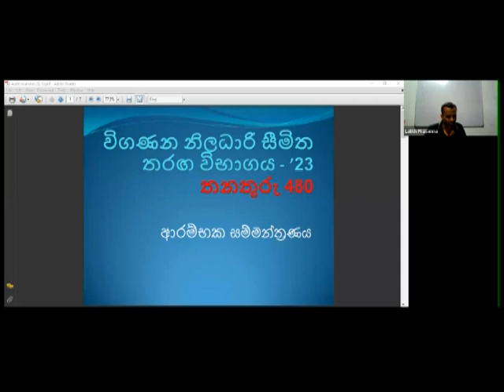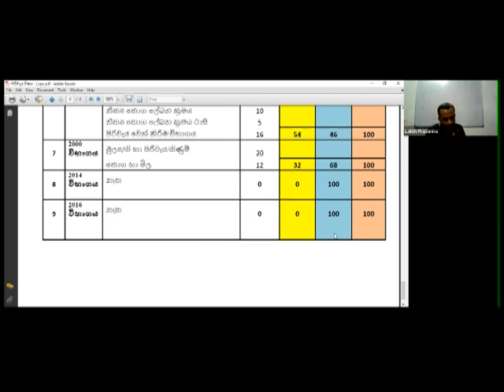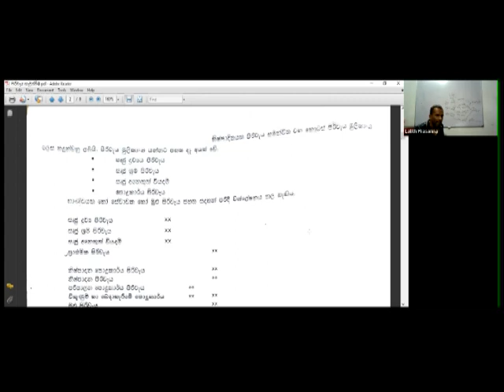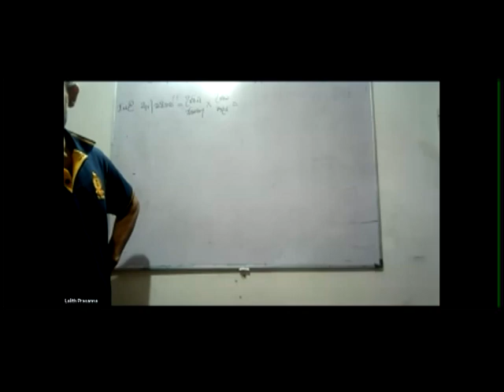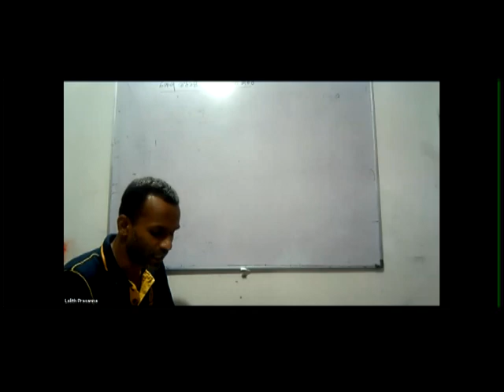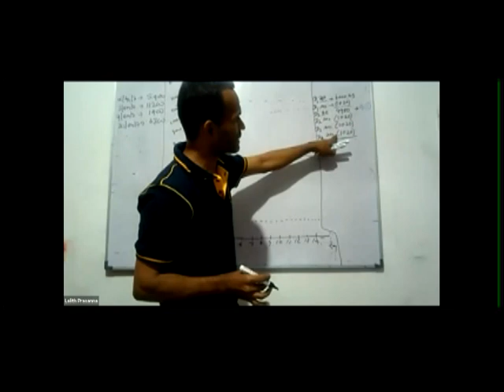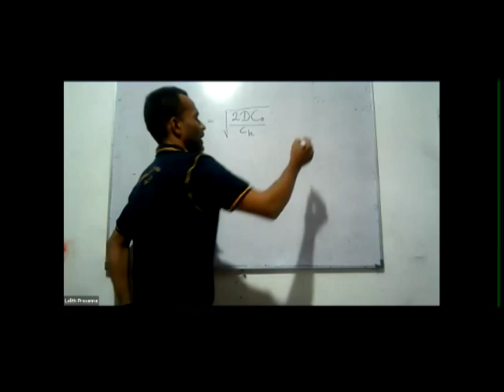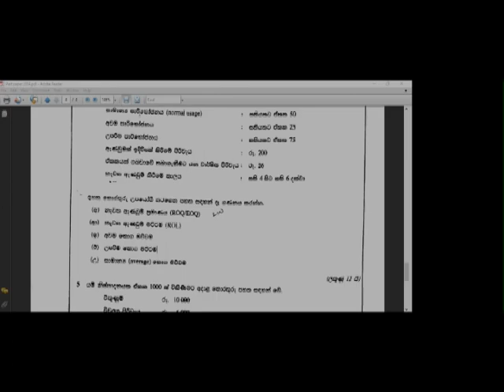රජයේ විගණන නිලධාරි බඳවා ගැනීමේ සීමිත තරග විභාගය 2023- Isora Academy 2023-11-10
රජයේ විගණන නිලධාරි බඳවා ගැනීමේ සීමිත තරග විභාගය 2023- Isora Academy  ආයතනය විසින් මෙහෙයවන ආරම්භ පන්තිය.
ඉදිරි පන්ති සදහා සහභාගිවීමට පහත සමුහයට එනතු වන්න. වැඩි විස්තර 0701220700